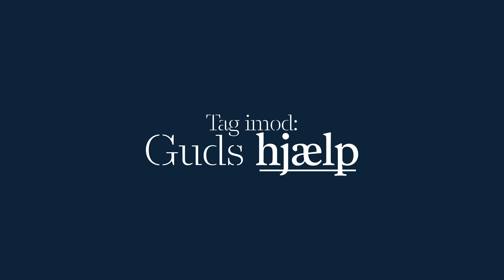Trinkurser (2024 Trailer)